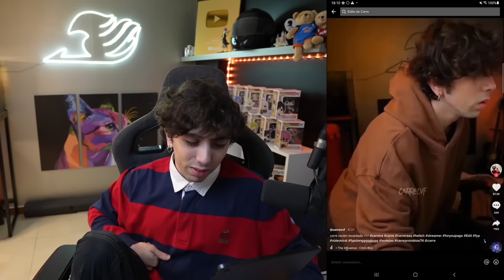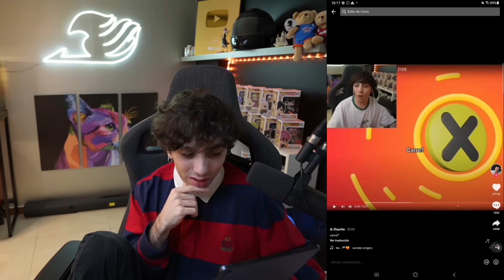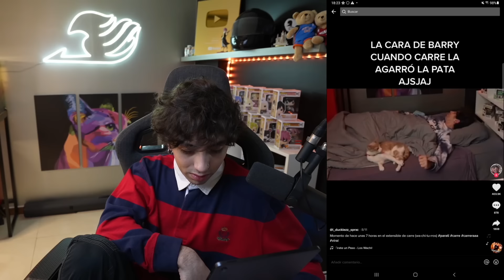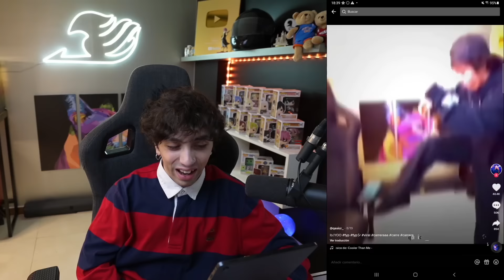viendo mis edits de tiktok #7 😵‍💫